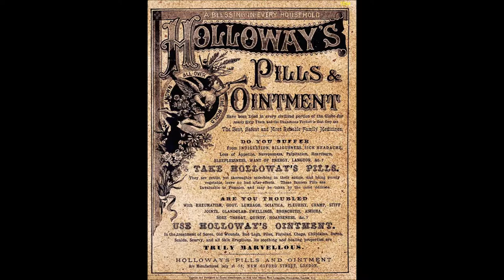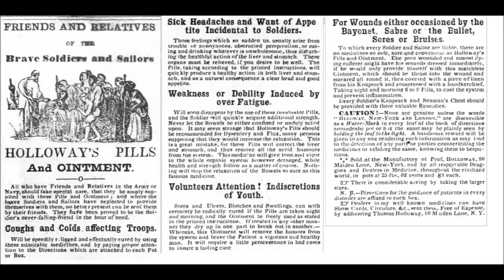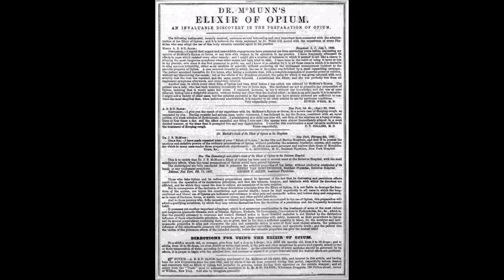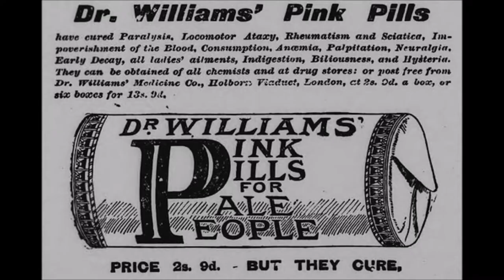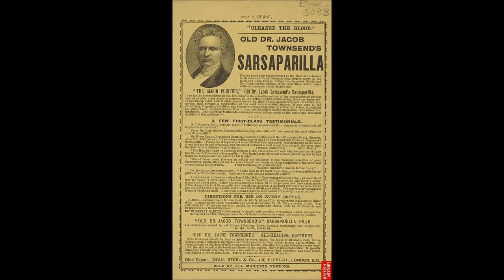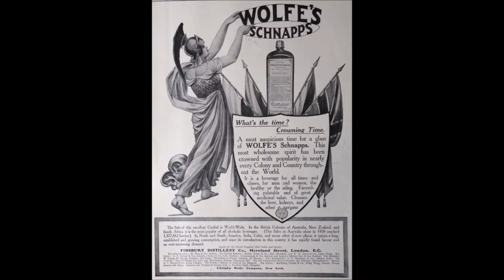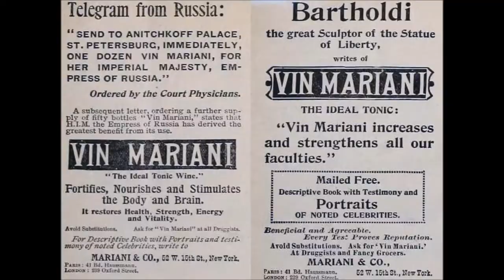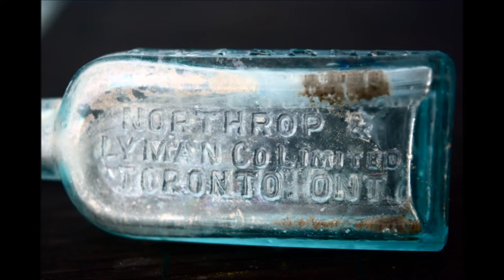Cure-alls and Quackery: 19th Century Medicines - Good for what ails you?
A discussion and examples of 19th century patent medicines. And I use the word medicines VERY loosely.

Sources:
British Medical Association, 1909, Secret Remedies, What they cost and what they contain.
American Journal of Pharmacy, 1871, March 1871.